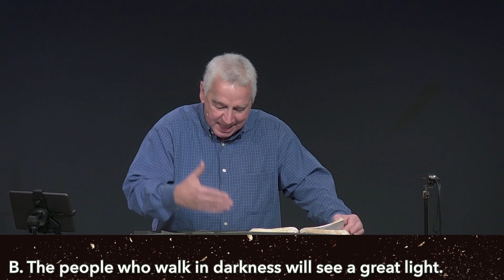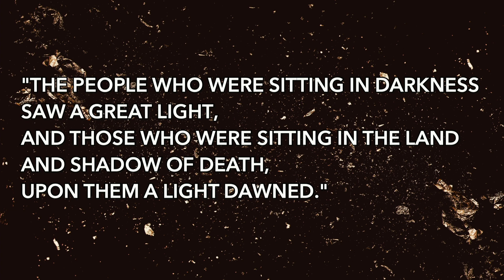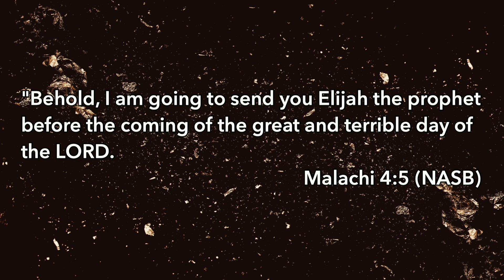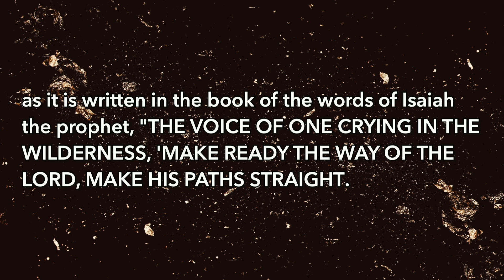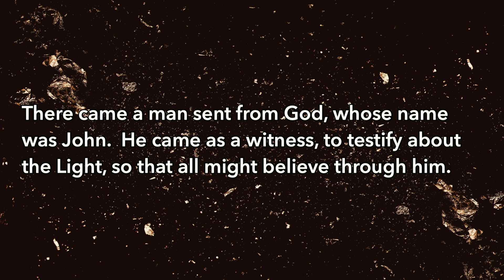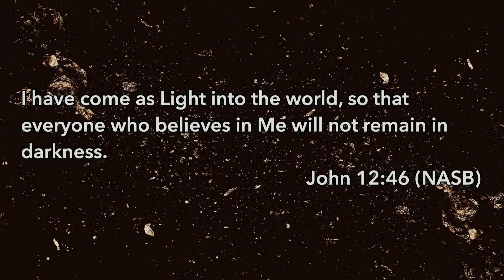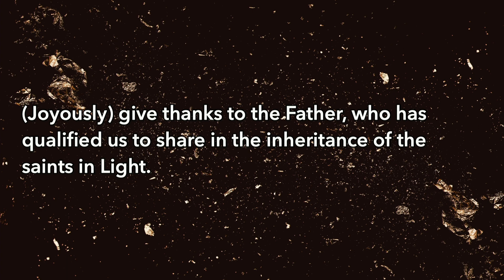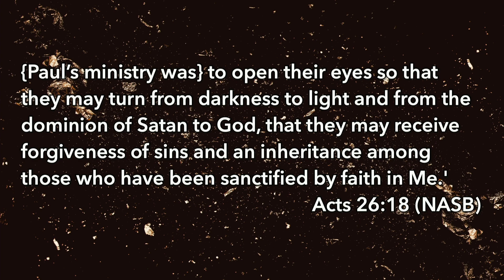December 4th, 2022 Message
Want to give online?

Faith Community Church
212 W. McKimmy St. Davis, IL 61019